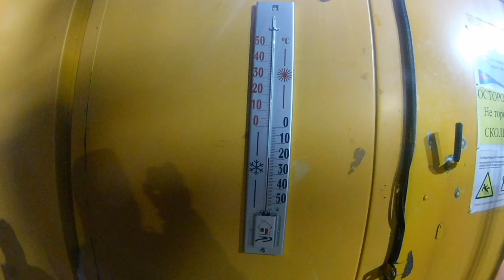ВЫХОДНОЙ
САЛМАНОВСКОЕ МЕСТОРОЖДЕНИЕ
УТРЕННИЙ
ВЫХОДНОЙ НА ВАХТЕ
ВАХТОВИК
БАНЯ НА СЕВЕРЕ